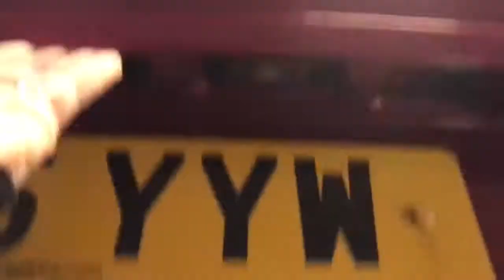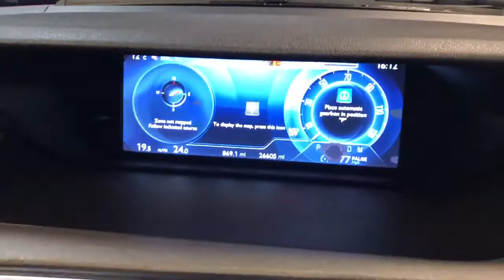2015 CITROEN C4 GRAND PICCASO